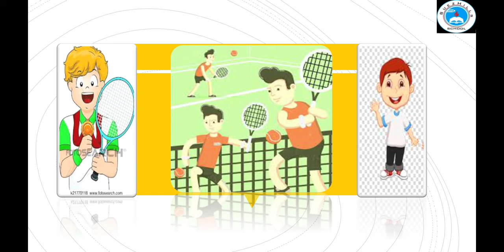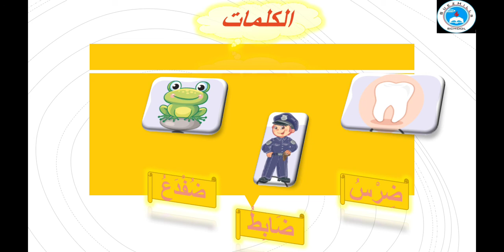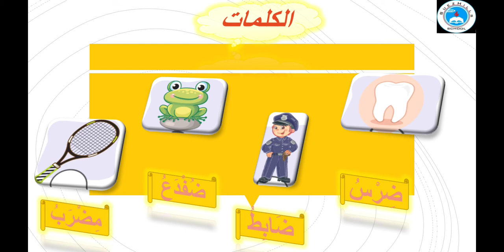الصف الأول الابتدائي - اللغة العربية - حرف الضاد